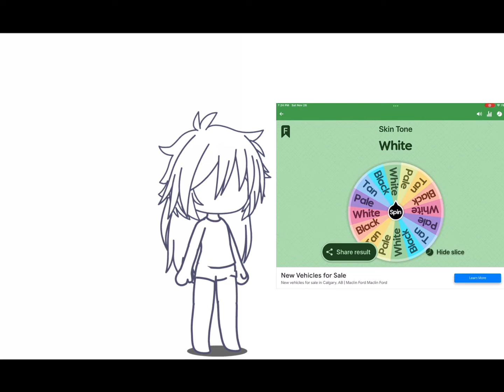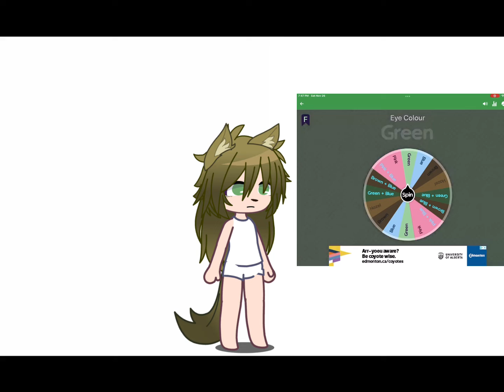Using Spinning Wheel To Make A New OC || Trend || Silver Sponge Gacha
Btw her name is Luci (the name of a cat I used to have, it just fitted her, don’t you agree?)